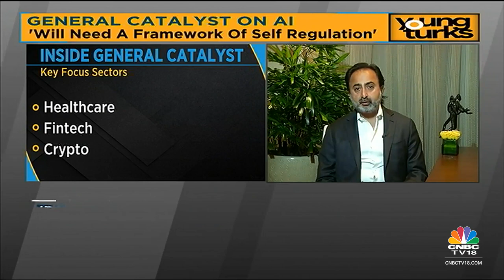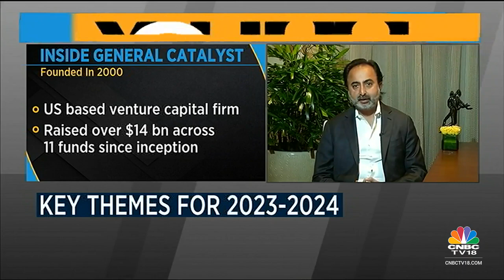General Catalyst's Hemant Taneja Exclusive On Key Themes For 2023-24 & Most Promising Startups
In this segment of Young Turks, Hemant Taneja, CEO & Managing Director, General Catalyst, speaks on India thesis and most promising startups. Listen in.

n18oc_business